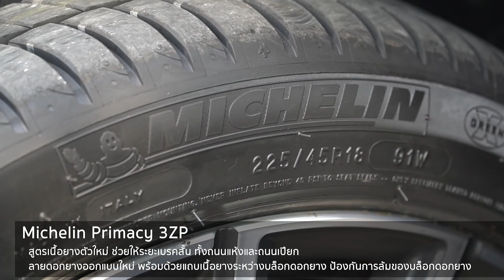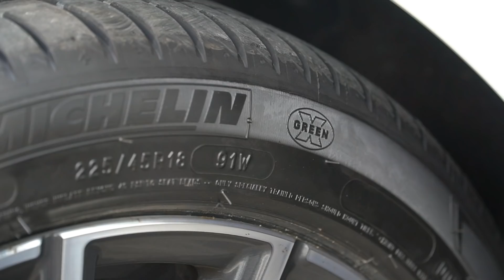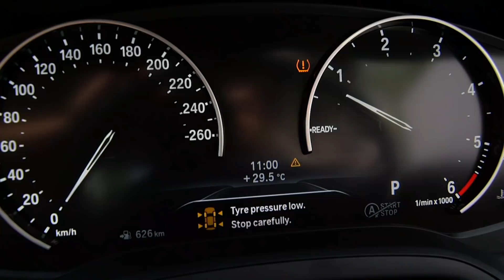ข้อดียางรันแฟลต มิชลิน ไพรมาซี่3 แซทพี [Michelin Primacy 3 ZP]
รีวิว ยางรันแฟลตคุณภาพสูง มิชลิน ไพรมาซี่3 แซทพี ราคาคร่าวๆ สำหรับล้อขนาด 17 นิ้ว อยู่ที่ 6,000 บาทต่อเส้น